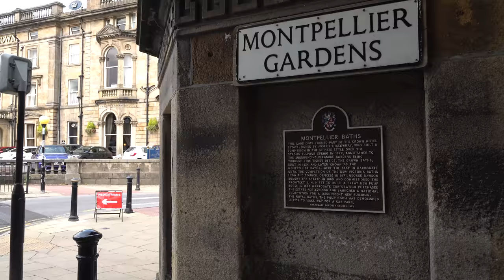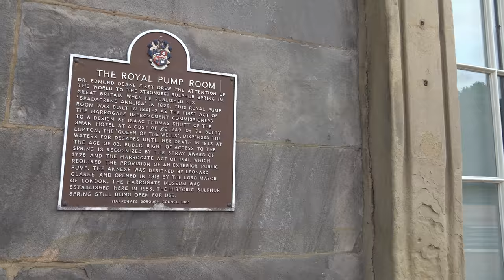Harrogate Walk: Town Centre【4K】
Situated in North Yorkshire in the north of England is the spa town of Harrogate.

In the 16th century Harrogate's mineral spring water was discovered, which subsequently brought in tourists to the town in search of health remedies. Signs of its past are visible, such as the Royal Pump Room which we see shortly after the 12 minute mark. This is a Grade II Listed Victorian building built in 1842 - formerly a spa water pump house, and currently a museum.

Starting from the railway station we head into the Montpellier Quarter, where we see the famous Bettys tea room, owned by Bettys and Taylors of Harrogate - of Yorkshire Tea fame. Later on we reach the Valley Gardens, one of the finest looking parks in the UK (in this YouTuber's humble opinion)!

For three consecutive years from 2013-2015 Harrogate was voted the happiest place to live in Britain.

Filmed: 11th September 2020, shortly after 10:15am

Filmed on a Sony FDR-AX700 with a Zhiyun Crane 2 and a Rode Videomicro.

TIMESTAMPS:

0:00 Station Parade
0:21 Harrogate Station
0:32 Station Parade
1:25 Cambridge Street
3:36 Cambridge Road
4:02 Cenotaph
4:10 Cambridge Road
4:20 Bettys Café Tea Rooms
5:00 Parliament Street
5:10 West Park (after Montpellier Parade)
6:27 Montpellier Hill
8:27 Montpellier Street
9:40 Montpellier Gardens
10:31 Montpellier Road
11:05 Royal Parade
12:08 Crescent Road
12:27 Royal Pump Room Museum
13:21 Valley Gardens